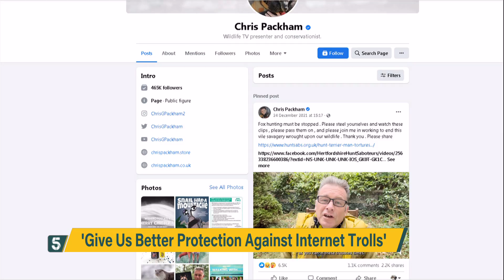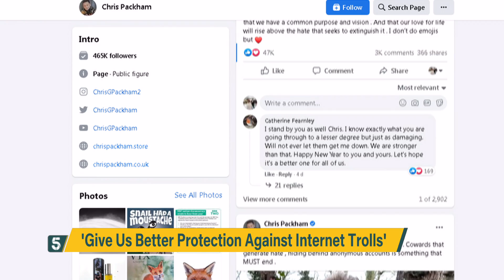Broadcaster and naturalist Chris Packham on internet trolls | 5 News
► "The government ought to put more pressure on social media companies to make them accountable for online hate speech"

Wildlife TV presenter Chris Packham has been speaking to 5 News about his experience being the victim of internet trolling  - and the need for better protection.